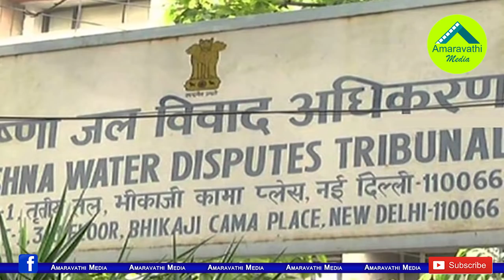జగన్ దెబ్బకు కేసీఆర్ సర్కారు గగ్గోలు..!| AP Govt Preparing For Rayalaseema Lift irrigation Project